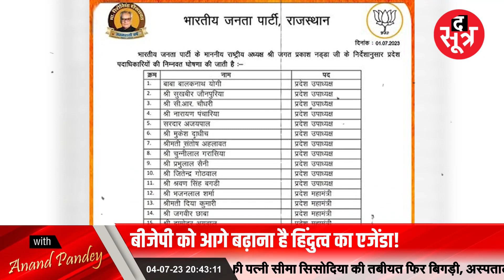किसे कहा जा रहा Rajasthan का Yogi_Adityanath, BJP के लिए क्यों जरूरी है ये शख्स?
बीजेपी को आगे बढ़ाना है हिंदुत्व का एजेंडा! भगवा कपड़े, सिर पर भगवा फेटा और तेवर भी तीखे, क्यों हो रही राजस्थान के बीजेपी सांसद की चर्चा?

विस्तृत खबर के लिए लिंक पर क्लिक करें:

ऐप पर वीडियो देखें:
ऐप डाउनलोड करें
Android:

THIS IS NOT A TAX RECEIPT OR INVOICE
The Sootr
Atarangi Media house private limited
3, Indira Press Complex,